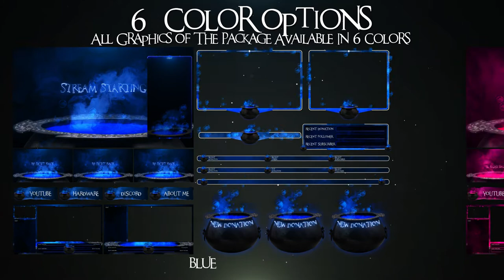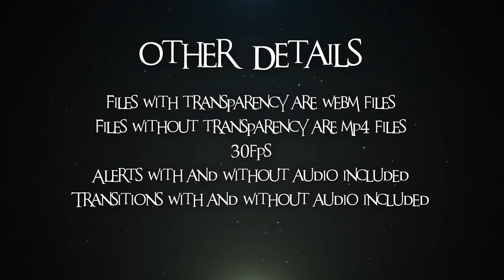Magic Cauldron Animated Stream Graphics Package | Halloween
The spooky times are here. The evil witches are brewing something deadly!!! Magic Cauldron is a magic/Halloween themed graphics package for streamers.

The package contains the following items as separate downloads:-
– 2 Premium Stinger Transitions
– Stream Screens: Stream Starting, Stream Ending, Be Right Back, Intermission, Chat and Offline Screens
– 2 Facecam Overlay Designs: 16×9 facecam (with and without details), 4x3 facecam (with and without details) and facecam bar overlay for green screen
– 8 Alerts: Subscriber, Follower, Donation, Host, Bits, Like, Supporter and Raid
– 20 Panels